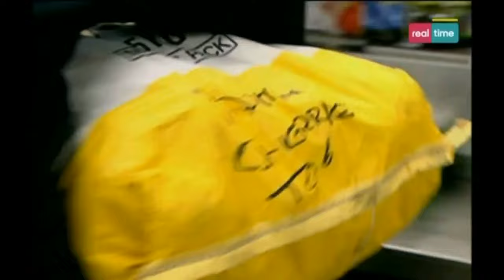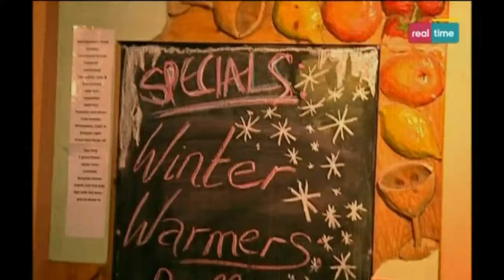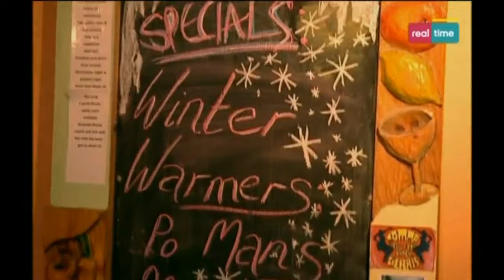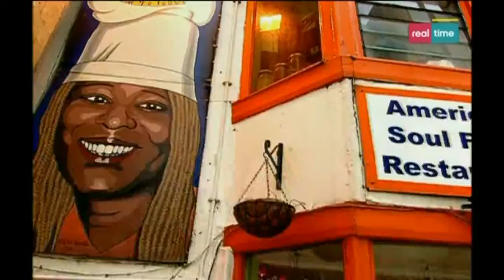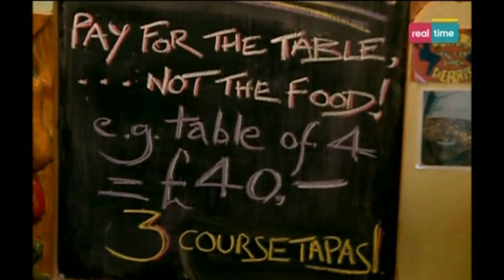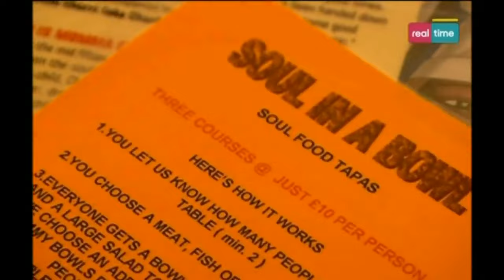CUCINE DA INCUBO UK - STAGIONE 2 - MOMMA CHERRI'S SFS - ITALIANO COMPLETO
Cucine da Incubo UK - Stagione 2x03 - MOMMA CHERRI's SOUL FOOD SHACK (Brighton, England)

"Zio" Gordon Ramsay cerca di salvare dal fallimento un minuscolo locale pittoresco gestito da una carismatica donna factotum che cucina divinamente, ma non riesce a richiamare clienti e ha un numeroso staff senza nessuna disciplina.